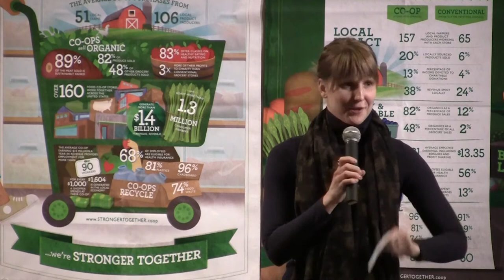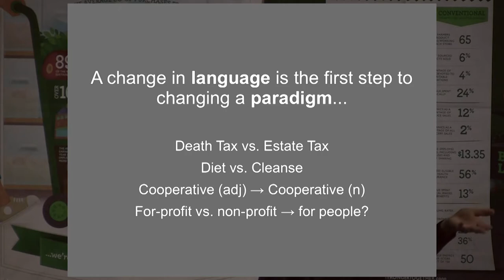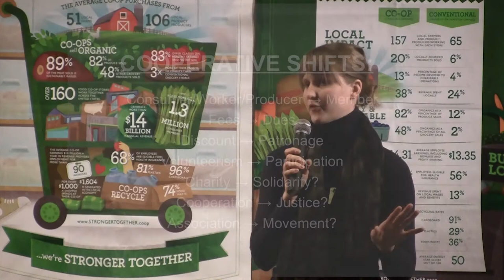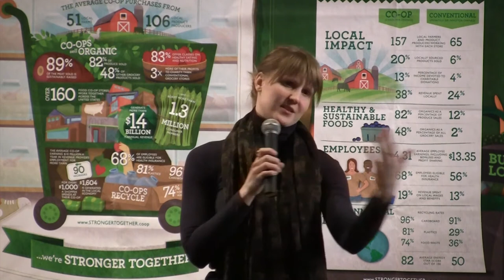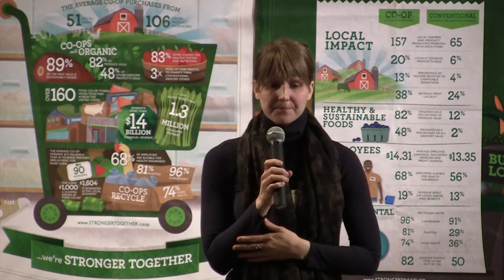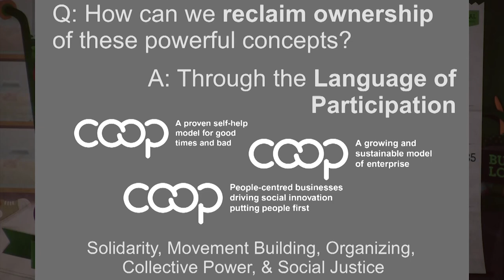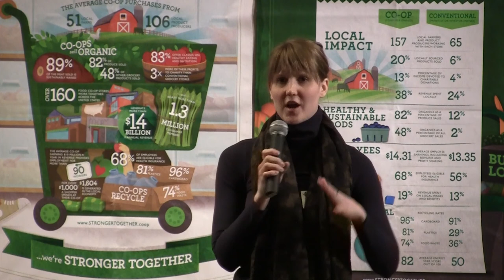The Language of Participation - E. Lippold-Cheney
Learn about the power of words and begin to understand how to harness that power.  Ms. Lippold-Cheney takes us through some fascinating linguistic demonstrations and challenges the viewer to make intentional use of the language we choose.